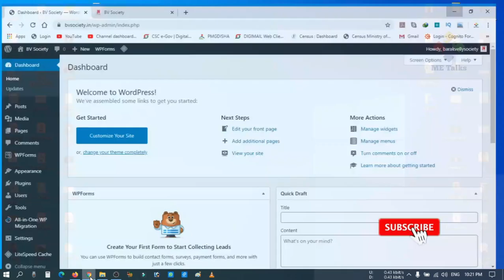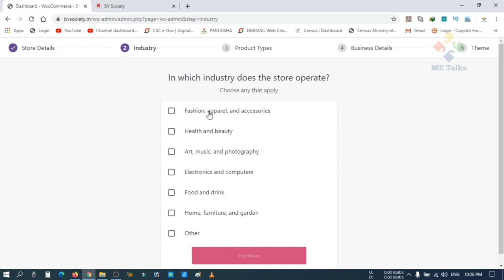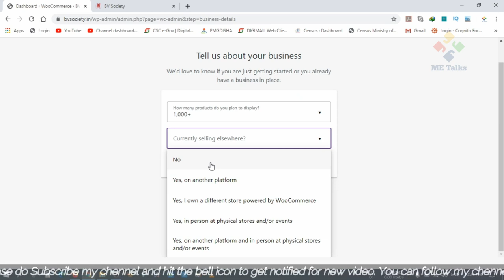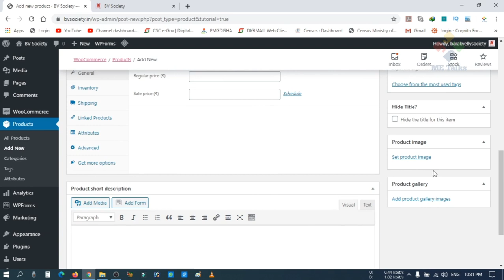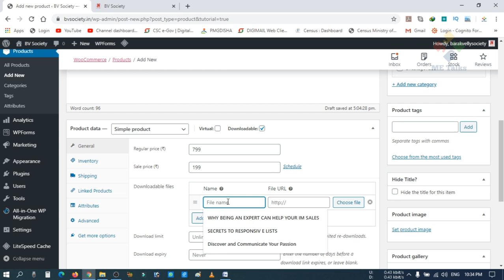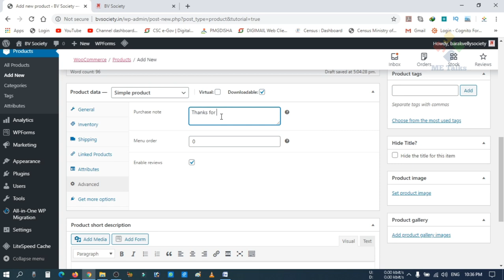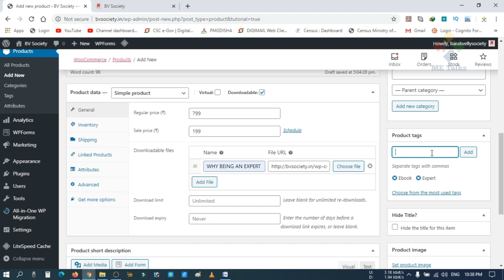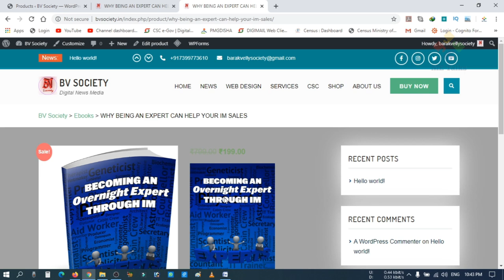Create Shopping Page for website | Episode 7 | Any Wordpress Theme | With Woocommerce & Add product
Hello Friends!!!